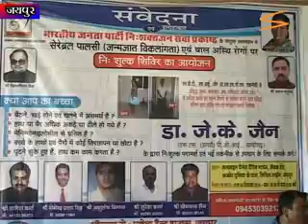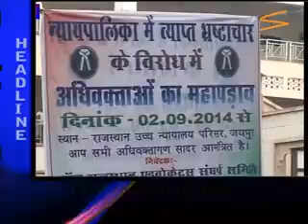SITYONLINE - JAIPUR NEWS - 14 SEPTEMBER